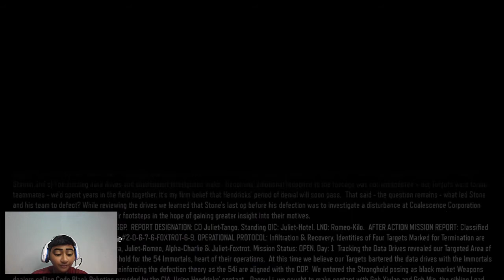Provocation Call Of Duty Black Ops 3 | Gameplay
Black Ops Team  kali ini pergi berperang bersama para robot perang di singapore kita di kepung habis2 an tetapi berhasil maju terus sampai kita dijebak dan tidak bisa kabur tetapi berkat informasi yang bagus kita bisa kabur

untuk kelanjutan ceritanya kita tonton langsung saja. Selamat menonton